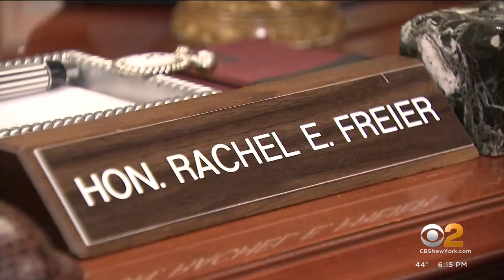Rachel Freier believed to be first woman Hasidic NYS Supreme Court judge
Freier was appointed acting judge in December, but this summer she'll still have to run to be elected, CBS2's Lisa Rozner reports.